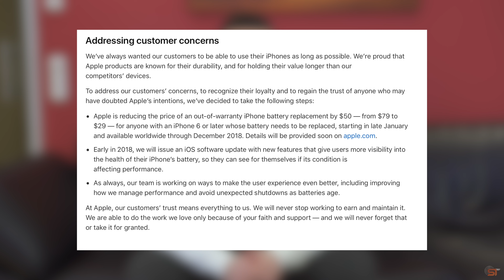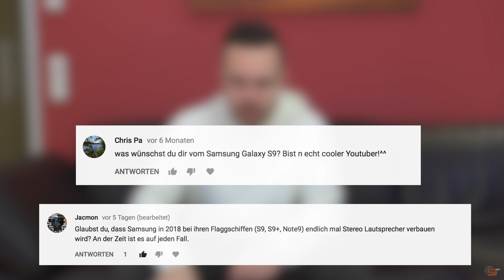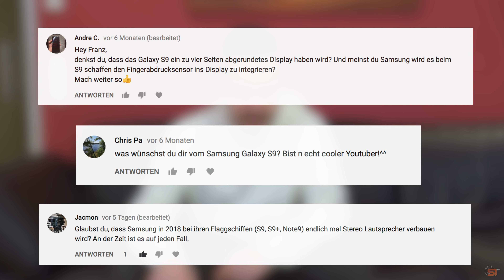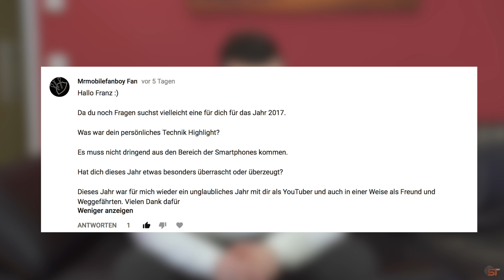AskSwagTab #6: Samsung Galaxy S9, mein Traum-Smartphone, Autos & Sneaker-Grails | SwagTab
AskSwagTab #6: Samsung Galaxy S9, mein Traum-Smartphone, Autos & Sneaker-Grails

Es hat etwas gedauert, aber heute gibt es endlich Ausgabe #6 von AskSwagTab. Heute beantworte ich u.a. Fragen zum bald erscheinenden Samsung Galaxy S9, Apple iPhone SE 2, meinem Traum-Smartphone, Autos und meinen Sneaker-Grails